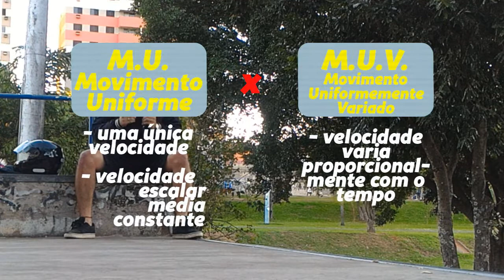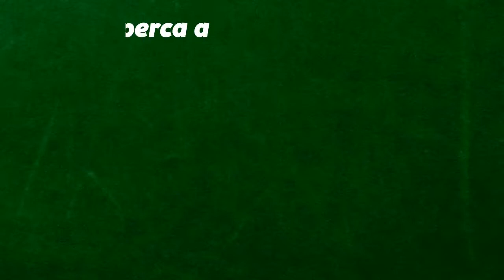MOVIMENTO UNIFORMEMENTE VARIADO (M.U.V.) | Física | prof. André Olean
🚨🚨 CONHEÇA NOSSA PLATAFORMA E TENHA ACESSO A UM CURSO COMPLETO PARA O ENEM

❔❔VOCÊ SABE O QUE É ACELERAÇÃO ❔❔

Na aula de hoje o prof. Andre falou tudo sobre o M.U.V. movimento uniformemente variados... Qual a diferença pro movimento uniforme? O que é aceleração? E a gravidade? Quais são as fórmulas mais importantes e como decorá-las?